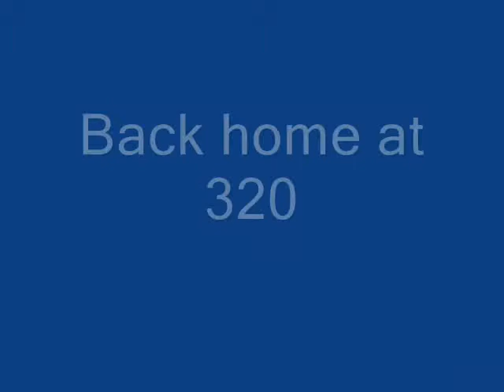Shock Ya Mumma Night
Shock your Mumma Night at the Jackpine in Panorama and when we got back home. gold.